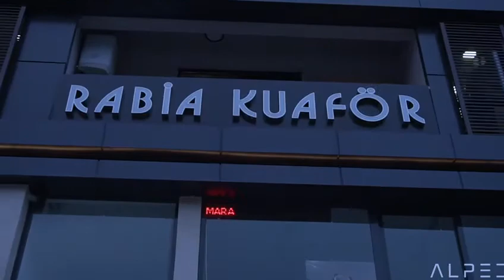Rabia Kuaför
Alpeda imzalı Rabia kuaför salonu mimari projesi final görüntüleri.
Sizde kuaför dekorasyonu hakkında bilgi almak için arayın.
/ Kuaför Salonu Tasarımı / Kuaför Mobilyası